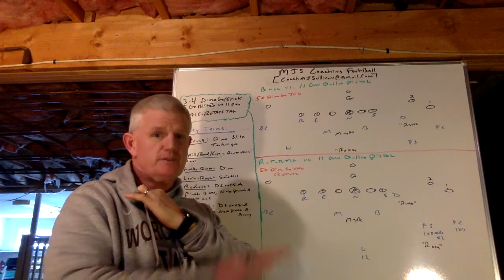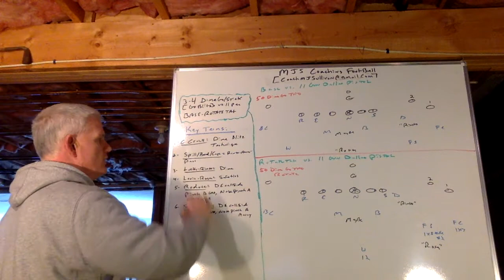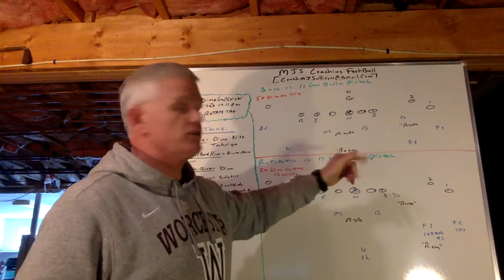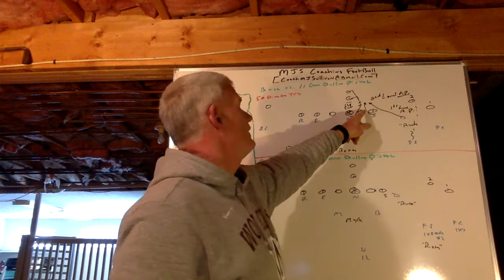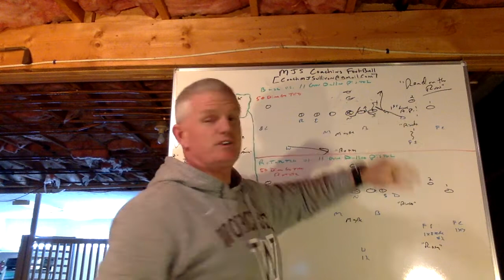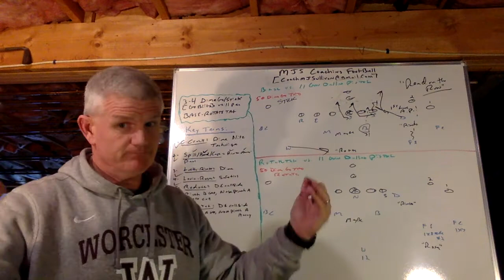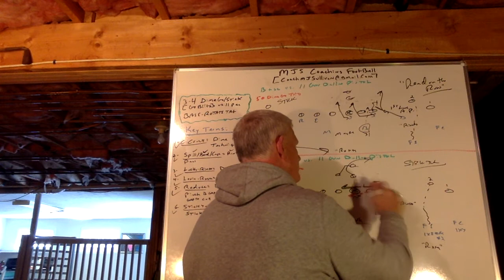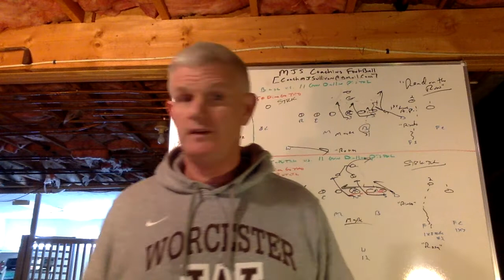3-4 Dime Go/Stick [GO Blitz] Base-Rotate Tag vs. 11 personnel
Great vs. 2 Back Power-Iso-Counter as well as any offensive personnel group.  C Crash technique aiming points 1st-2nd level make it easy to execute assignment.